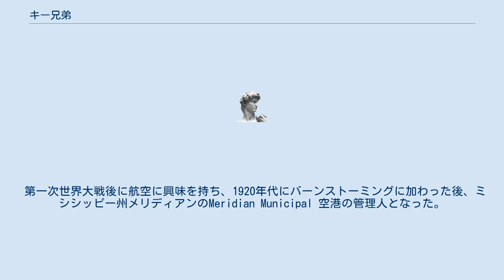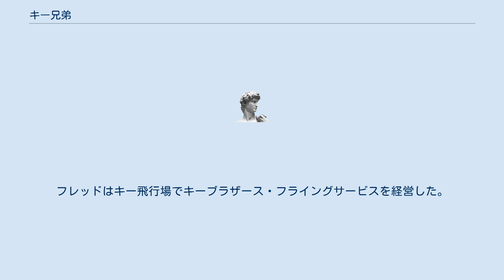キー兄弟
キー兄弟（キーきょうだい）、アル・キー（Al Key、Algene Key）とフレッド・キー（Fred Key、Frederick Key）はアメリカ合衆国のパイロットである。
1935年6月から27日間に渡って、無着陸飛行を行った。
 第一次世界大戦後に航空に興味を持ち、1920年代にバーンストーミングに加わった後、ミシシッピー州メリディアンのMeridian Municipal 空港の管理人となった。
大恐慌の影響で、空港は不要とされ閉じられることになった。
キー兄弟は空港の廃止を避けるために人々の関心を引くために、無着陸飛行時間記録の更新に取り組むことにした。
 当時、空中給油の課題は、給油ホースからの燃料の漏洩で、漏れたガソリンがしばしばエンジンの排気管で触れて発火した。
キー兄弟は、発明家のA.D.ハンターとともに給油ノズルが燃料タンクに完全に挿入された時に自動的に開くバルブを発明した。
ノズルが燃料タンクから外れると、バルブは自動的に閉じて、ガソリンの漏れるのを防いだ。
この機構はこの後さらに改良されて、今日の空中給油システムでも用いられている。
さらに飛行中に、機体の点検ができるようにキャット・ウォークが取り付けられた。
 1935年6月4日、兄弟はオーレ・ミス号と名付けたカーチス ロビンでメリディアン空港をメリディアンから出発した。
27日間にわたって、メリディアン周辺を飛行し、毎日数回、もう1機のロビンから空中給油を受け、ロープでつるした食料と補給品を受け取った。
7月1日に着陸し、6,000ガロンを越える燃料を使って52320マイル（約83,700km）を飛行した。
無着陸飛行時間は653時間34分であった。
 キー兄弟は、「フライング・キーズ」と呼ばれ、オーレ・ミス号はワシントンの国立航空宇宙博物館に展示されることになった。
この飛行の後、メリディアンの空港はキー飛行場と改名された。
 キー兄弟は第二次世界大戦に、爆撃機のパイロットとして第二次世界大戦に従軍し、フレッドは、殊勲十字章を受賞し、アルも多くの叙勲を受けた。
アルは1960年まで空軍で働き、その後メリディアンの市長を務めた。
フレッドはキー飛行場でキーブラザース・フライングサービスを経営した。